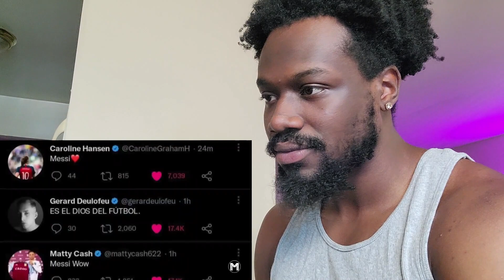Lionel Messi - WORLD CHAMPION - Movie Reaction